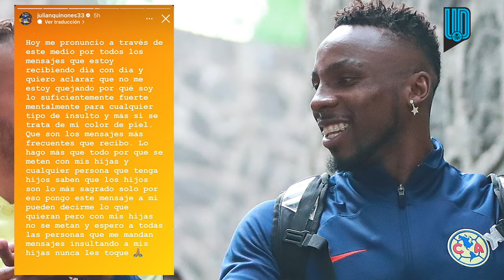Julián Quiñones lanza un mensaje y pide un alto a los insultos hacia sus hijas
El delantero de América pidió que en los insultos hacia su persona no involucren a sus hijas